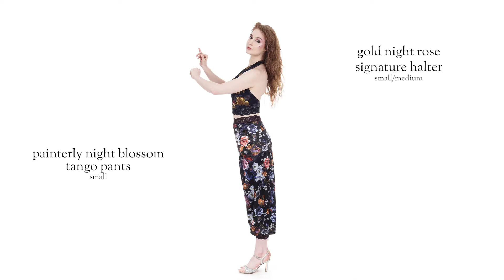new poema May 17, 2018 - flipbook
NOTE: the clothing featured in this video will be available for sale on Thursday May 17, 2018.

this week's new creations of Argentine tango fashion by Hannah Louise Poston!